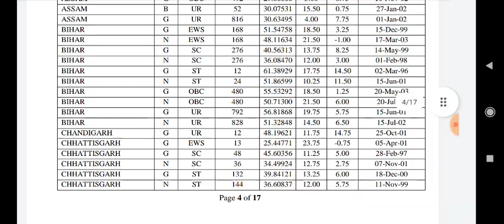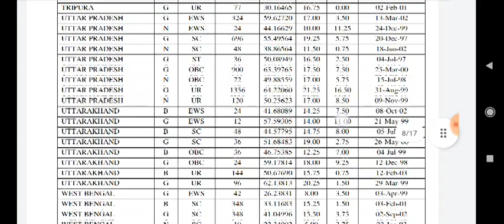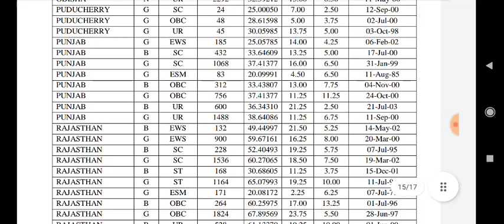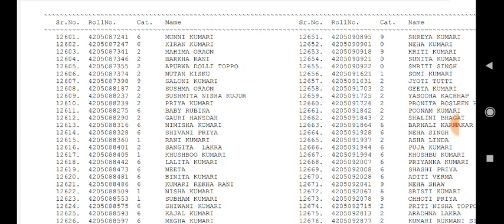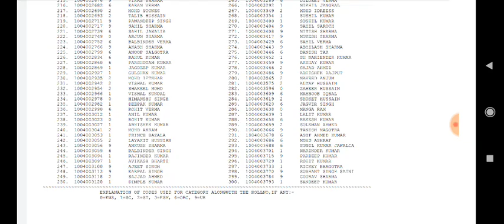SSC GD 2021 Result | SSC GD 2021 Cut-Off | SSC GD 2021 State Wise Cut-Off | SSC GD Result 2022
SSC GD 2021 Result | SSC GD 2021 Cut-Off | SSC GD 2021 State Wise Cut-Off | SSC GD Result 2021 | SSC GD Result 2022

SSC GD Result 2022 | SSC GD Result 2022 Kaise Dekhe | ssc gd result 2021 kaise dekhe | ssc gd result

SSC GD 2021 Tier 1 Result 2022 ¦¦ SSC GD Result 2022 ¦¦ SSC GD 2021 Cut-Off ¦ SSC GD 2021 Result PDF

SSC GD Result 2022 || SSC GD Result 2022 Kaise Dekhe || SSC GD 2022 Result Kaise Dekhe || SSC GD

SSC GD Result 2021 - State Wise Cutoff Check Here

SSC GD 2021 physical cut off out || ssc gd 2021 big update

SSC Constable GD Result 2022 | SSC GD Official Marks 2022 | SSC Constable GD Official Cut Off 2022